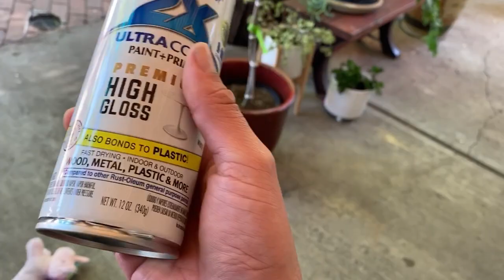SALÏ A LA CALLE DESPUESES DE UN MES + LUIS HAE PIZZA |YASMANY